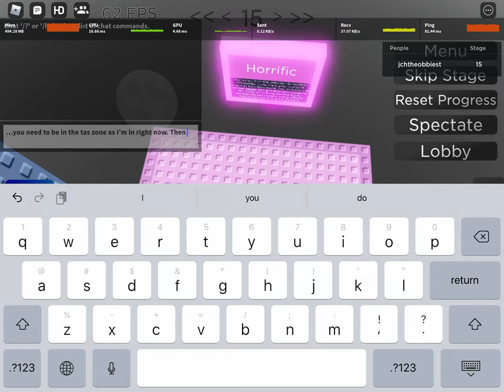How to cheese Karl’s Truss To Truss Per Difficulty Chart 2 new way (TAS ZONE REQUIRED)